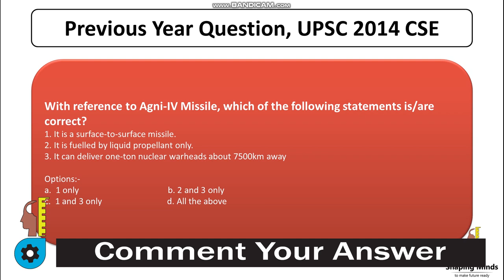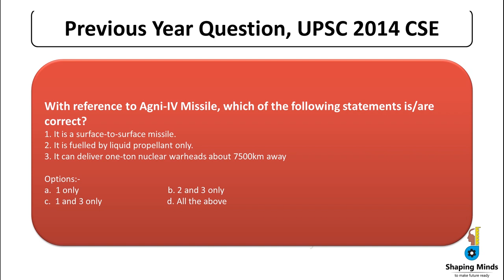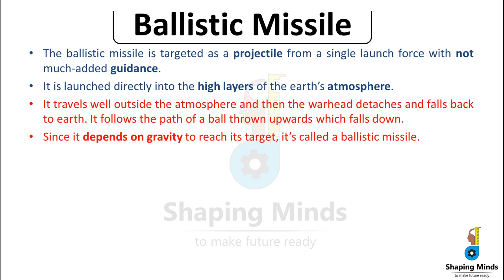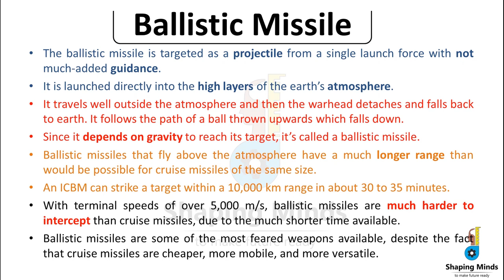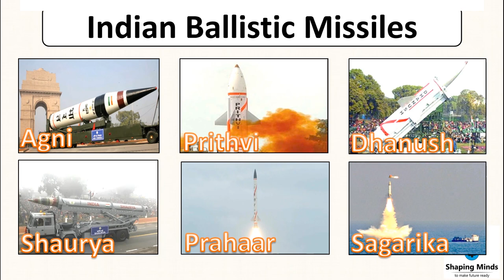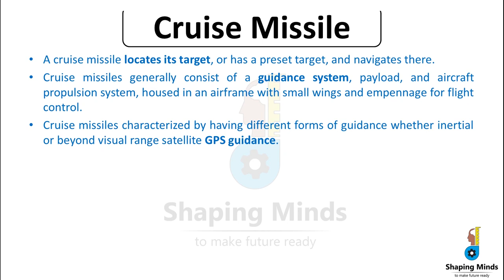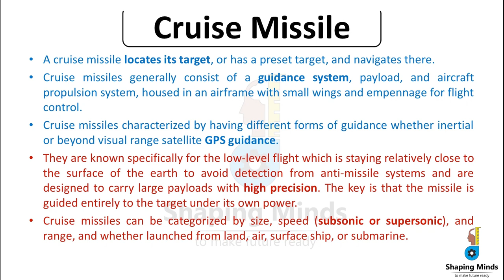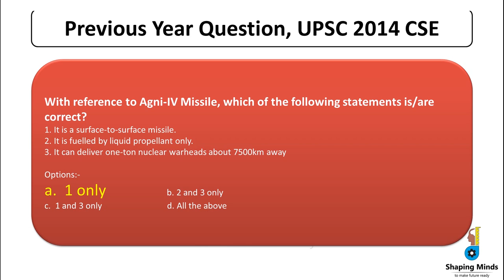Ballistic vs Cruise missile UPSC SSC Govt Exam GK | Types of Missiles in India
As rightly said by Dr. APJ Abdul Kalam sir "Dreams transform into thoughts and thoughts result in action"
FACT: BRAHMOS is the fastest supersonic cruise missile in the world.
While  inculcating these thoughts we bring to you this new video titled "Ballistic vs Cruise missile | UPSC | SSC | Govt Exam GK | Types of Missiles in India"  in the series 'Awareness with Aditya Kashyap'
This video will cover the most sought after answer that defence enthusiasts and students search for that is "Ballistic v/s Cruise missiles". Video will provide insight into the mechanism of the working of both missile systems, the missiles that india have in its ammunition capabilities and a previously asked UPSC CSE 2014 question related to Agni-IV missile.
India's IGMDP-Integrated guided missile development program which was started in 1983, after US refused to give us missiles and also stated Israel to not help india. Dr. Kalam worked worked on 'Project Devil' and 'Project Valiant' which was a top secret projects and that lead to India's first missile 'Prithvi' and subsequently to 'Agni' missiles.
The Indian Air defence system introduced in light of the ballistic missile threat from Pakistan, and China, it is a double-tiered system consisting of two land and sea-based interceptor missiles, namely the Prithvi Air Defence (PAD) missile for high altitude interception, and the Advanced Air Defence (AAD) Missile for lower altitude interception. The two-tiered shield should be able to intercept any incoming missile launched from 5,000km away. The system also includes an overlapping network of early warning and tracking radars, as well as command and control posts

The video has been delivered by "Aditya Kashyap"  who has the work experience of Hero Motocorp Ltd.. Currently, He has been selected as a Graduate Engineer Trainee (GET) in Maruti Suzuki India Ltd.
He is also a writer of various Quotes, Articles and has very keen analytical knowledge about the various Govt. Exams.
please write to us about anything from suggestions to guidance. We would be truly indebted if we would be of any help to you.